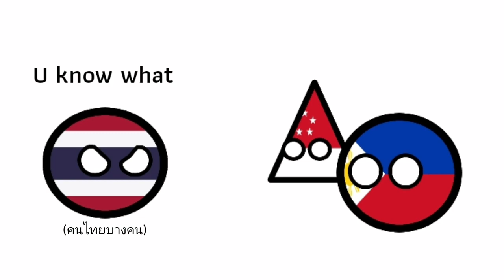Be Colonized ≠ Good Language - Countryball (Test Dub My Voice Reveal)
Colonized = or ≠ Good Language what do u think? please comment :D
! ! ! T H A N K S   F O R   W A T C H I N G ! ! ! t
Don't forget to L I K E my video and S U B S C R I B E my channel

- True Wallet ID : chonburi211212

Voice
Thailandball - ME
Tringapore - Daniel (Oddcast ttsdemo)
Fhilippinesball - Dave (Oddcast ttsdemo)
Japanball - Misaki (Oddcast ttsdemo)